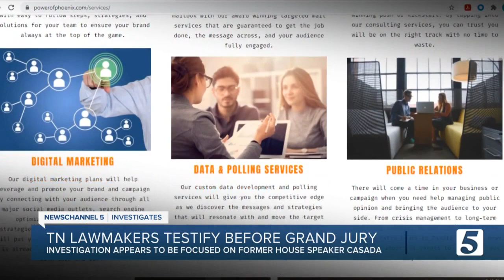Tennessee House Speaker Cameron Sexton appears before federal grand jury investigating corruption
Tennessee House Speaker Cameron Sexton and a number of other Republican lawmakers testified Monday afternoon before a federal grand jury looking into corruption on Capitol Hill.